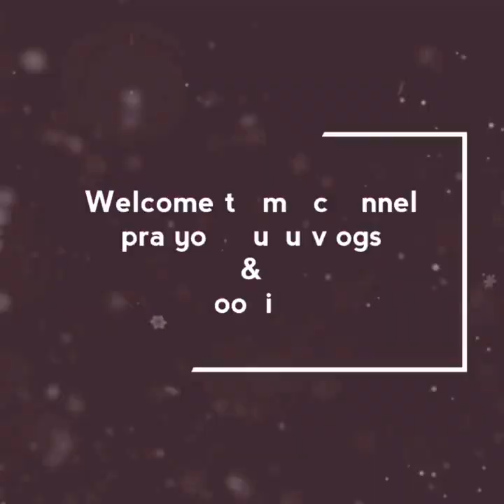మునక్కాయ మామిడికాయ పప్పు || Munakkaya maamidikaaya pappu / sambar || Prajyo cooking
Ingredients :
Raw Mango -2
Drum sticks-1
Turmeric Powder
Tamarind
Jaggery
Asafoetida (Hing)- pinch

My Introduction :
Hello friends,
Welcome to prajyo Telugu vlogs & cooking channel.
My name is Jyothsna Pradeep, I am house wife. Present am living in ksa(riyadh) with my family
I love cooking , so I will be sharing new vegetarian recipes, also I will share some art & crafts, my daily routine vlogs
I prefer doing in Telugu and I hope u all enjoy my videos.